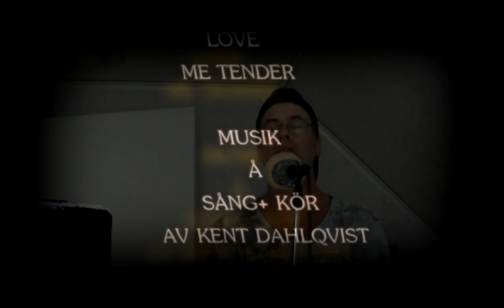LOVE ME TENDER.mp4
en gammal elvis låt i min version
lugn å behaglig å härligt att göra denna låt